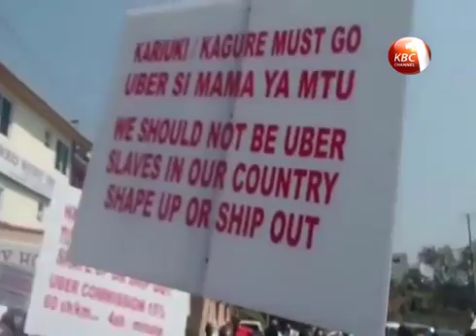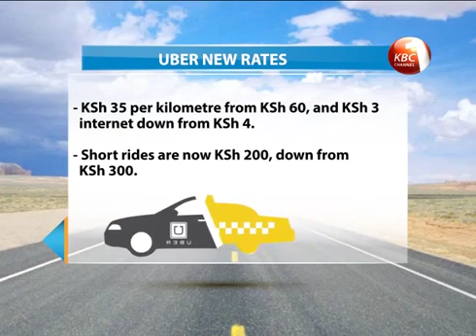Drivers demonstrate against lowering of rates by Uber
Uber taxi services were this morning paralyzed after its drivers downed their tools over the decision by the American firm to reduce fares by 35%. The striking drivers argue that they were not consulted on the fare reduction and want the company to revert to the old prices.